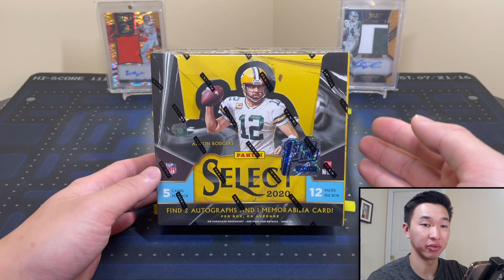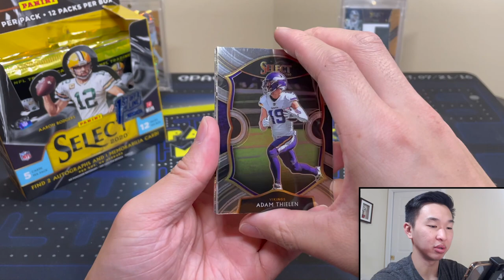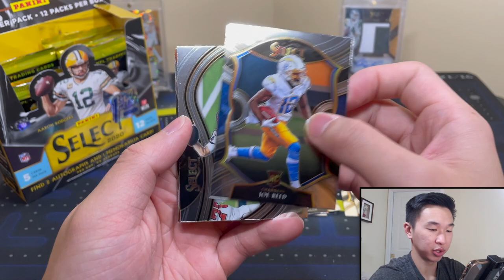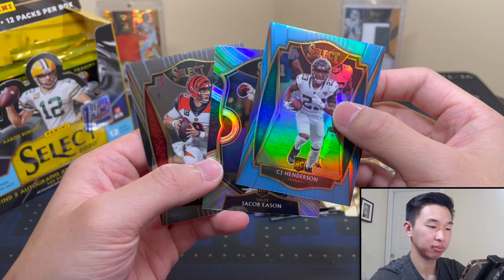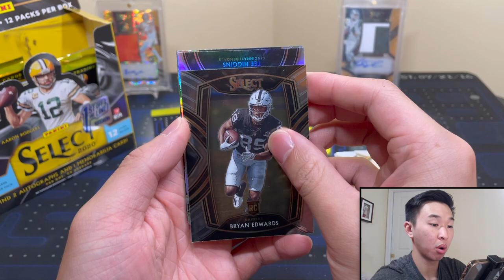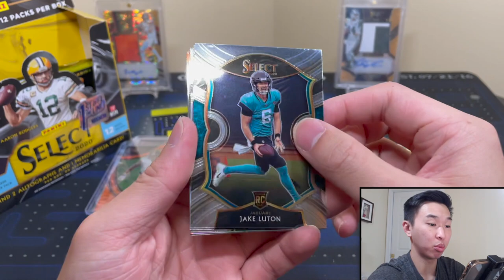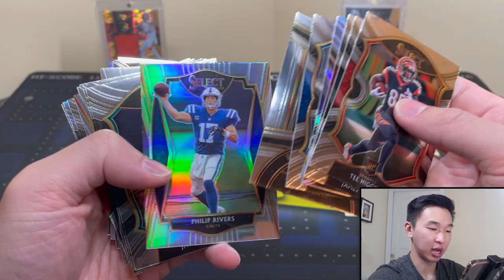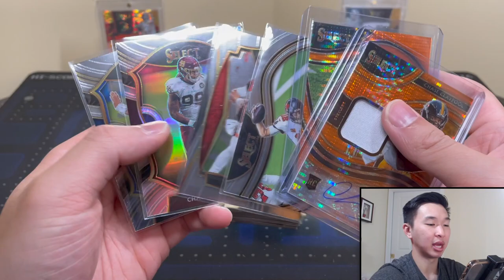ONE OF THE BEST FB PRODUCTS! $2000! 🔥| 2020 Panini Select Football 1ST OFF THE LINE Hobby Box Review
In this video, I have another football sports card unboxing. I am breaking/reviewing a 1st/First Off The Line (FOTL) hobby box of 2020 Panini Select Football. This product comes in 12-box cases and has an SRP of $250 (resale is around $1400 for hobby and $2000 for FOTL). Every box comes with 12 packs, each with 12 cards. Expect 2 autographs, 1 memorabilia card, 10 silver parallels, 5 Prizm parallels, and 6 inserts per box. This product comes with chances at pulling 1/1 rookie/superstar/HOF autos, prime rookie patch autographs (RPAs), super prime memorabilia, field level rookie parallels, new black & green snakeskin parallels (#/2!), XRC rookie and mystery autograph redemptions (Trevor Lawrence, Zach Wilson, & other rookies from the 2021 NFL Draft Class), autographs of Tua Tagovailoa, Joe Burrow, Jalen Hurts, Justin Herbert, & Tom Brady, and more! These FOTL boxes come with an exclusive FOTL Neon Orange Pulsar base parallel (#/7) & rookie patch autograph (#/25). Compared to the other football products in Panini's portfolio, this is a high-end set. There are also hobby and H2 Hybrid formats offered. You can get a box for yourself at your local sports card hobby shops, eBay, and online retailers. Overall, I would rate this product an 8.5/10. We pulled some awesome cards from this box! Good luck if you try a box for yourself!

I’ll have various football and basketball blaster/retail products, free giveaways, live group breaks, more random NBA basketball trading card hobby pack openings, 2020 Panini Contenders Optic Football FOTL, 2020 Panini Chronicles Football, 2020 Panini Select Football FOTL, 2020 Panini National Treasures Football, 2021 Panini Contenders Draft Picks Football, 2021 Panini Prizm Draft Picks Football, 2021 Panini Score Football, 2020-21 Panini Crown Royale Basketball FOTL, 2020-21 Panini Donruss Basketball (Hobby Jumbo, Choice, & 24ct Retail box), 2020-21 Panini Court Kings Basketball, 2020-21 Panini Impeccable Basketball, 2020-21 Panini Prizm Basketball (hobby, retail blaster/mega/hanger/multi-pack cello/gravity feed/24ct, Choice, Fast Break, FOTL), 2020-21 Panini Origins Basketball FOTL, 2020-21 Panini Donruss Optic Basketball, 2020-21 Panini Contenders Optic Basketball, 2020-21 Panini Contenders Basketball, 2020-21 Panini Select Basketball FOTL, April’s Football and Basketball Boomboxes (Elite, Platinum, & High-End), a Brothers In Cards Pack Plus Program Gold Box, some big mail days, beginner collector tutorials/how-to's, my thoughts on sports card investors / investing, and much more in the near future! I buy all my boxes from Panini Direct, my LCS (local card shop), and online retailers.